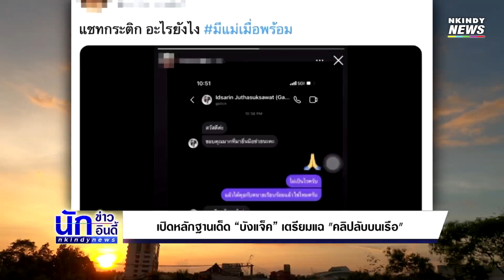เปิดหลักฐานเด็ด “บังแจ็ค” เตรียมแฉ "คลิปลับบนเรือ" หลังหลุดแชทคุย “กระติก”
ต่อมาทราบว่า แชทดังกล่าวเป็นของ “บังแจ็ค” โดยอ้างว่า ตนรู้สึกเห็นใจ และอยากรู้ความจริงว่าเกิดอะไรขึ้นกันแน่ จึงพยายามติดต่อและช่วยเหลือ กระทั่งรู้ความจริงทั้งหมด หลังกระติกสารภาพว่า รับงานเอ็นฯจริงล่าสุด "บังแจ็ค" ได้ออกมาเคลื่อนไหวอีกครั้ง หลังเตรียมงัดหลักฐานเด็ด แฉคลิปลับบนเรือ โดยโพสต์ไอจีสตอรี่ระบุว่า "เรื่องคลิปที่ทุกคนถามเดี๋ยววันนี้จะเปิดเผยครับ"